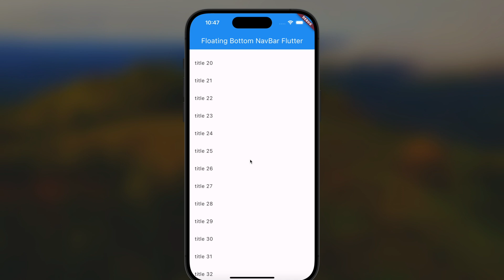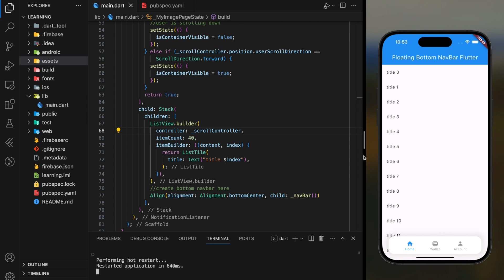Flutter Animation using Animated Container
In this video, you will learn how to create animation to floating navigation bar in flutter app using animated container widget. Fluter animation provides a better user experience. For more implementation details, checkout to the complete tutorial video !